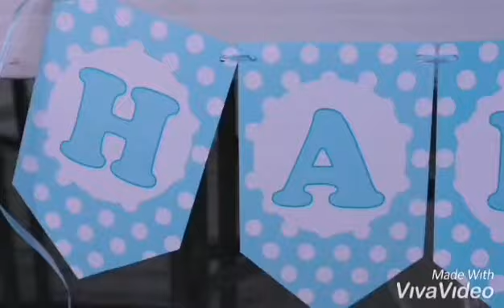Rigil's 4th Birthday Celebration 🎉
Celebrating my 4th birthday in a private resort at Laguna